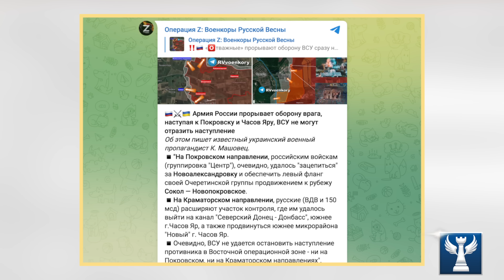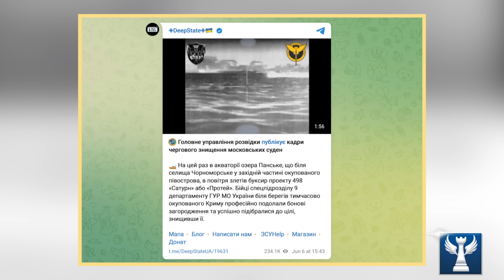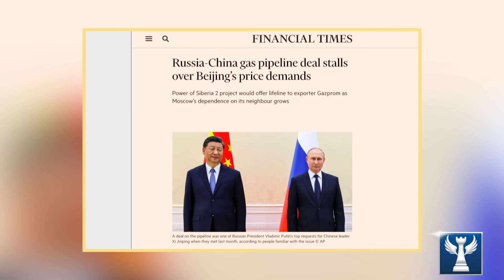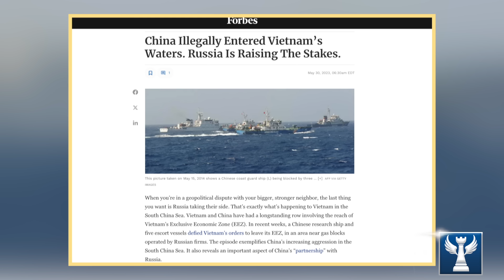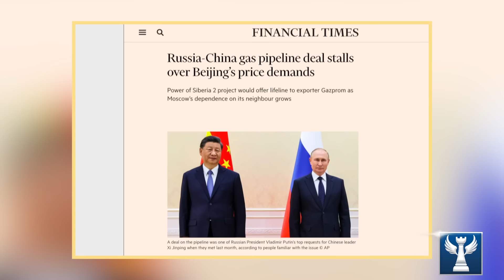Nga Mở Mũi Tấn Công Mới: Hai Bên Dàn Trận Quyết Chiến Ở Kharkov || Bàn Cờ Quân Sự